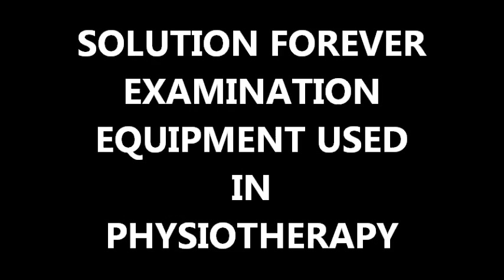EXAMINATION EQUIPMENT USED IN PHYSIOTHERAPY BY BIOTRONIX INDIA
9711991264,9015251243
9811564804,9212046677